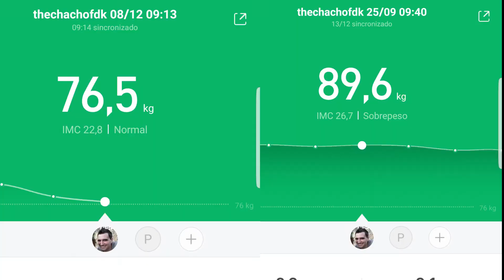Una buena nutrición Pierdo 13kg en 2 meses 💪🏼| Plan NUTRICIONAL para ♥️ [ Nutrición]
Seguimos con la segunda parte del plan nutricional, el cual nos ha dado excelente resultados llegando a pender 13kg en 2 meses.